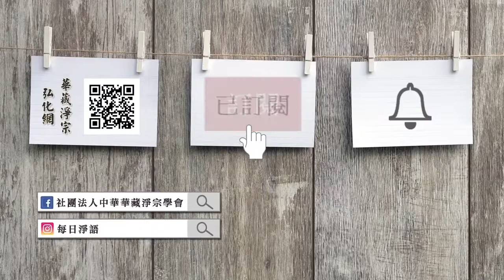懂因果就能趨吉避凶（閩南語配音）181 可別種惡，種惡很麻煩